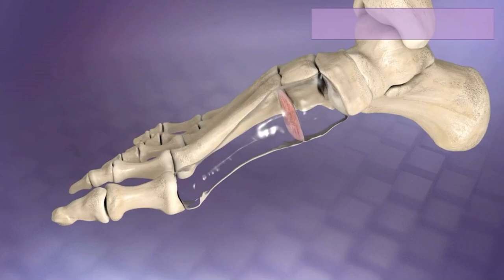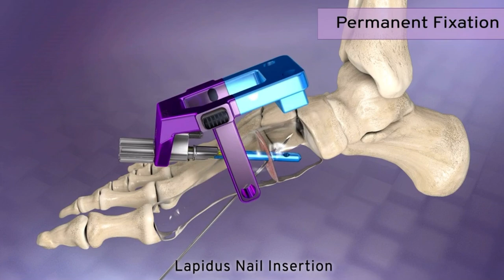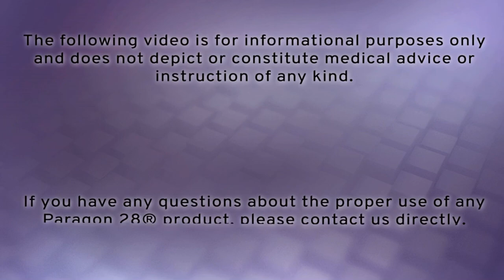1st TMT Arthrodesis using Phantom Lapidus Nail from Paragon28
Paragon28 Phantom Lapidus Nail